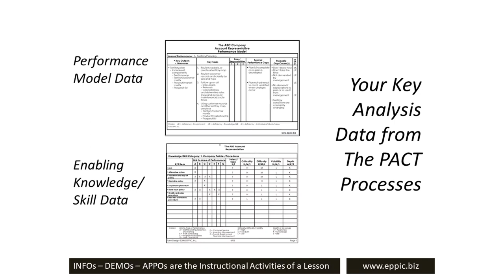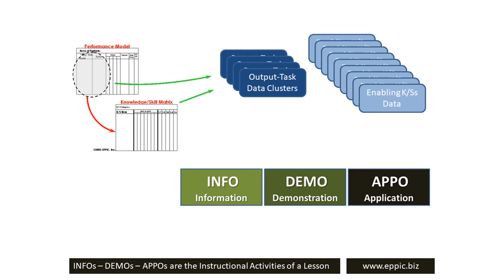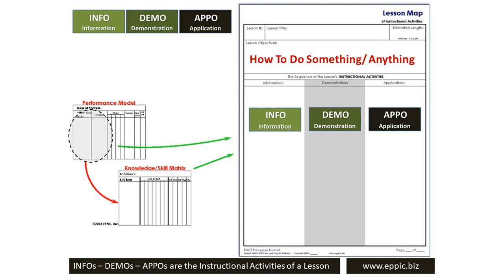Your Instructional Design Will Be Only As Good As Your Analysis Data - Short Version 2020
In PACT - the Analysis Data - the Performance data and the Enabling Knowledge/Skills data - feeds the Design efforts to define the Information, Demonstration and Application Exercises required, in each Lesson Map produced, to meet the scope of the assignment, to achieve some targeted level of performance on a familiarity-capability curve.